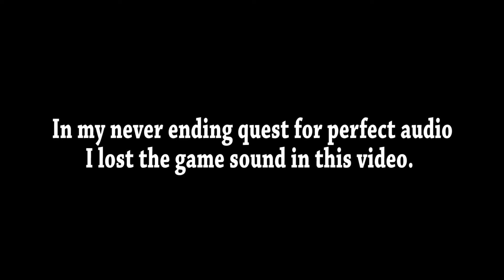MASTER OF PUBG | Player Unknown's Battlegrounds Master (Rank #1 Solo Win Highlights! 🍗🍴) - Gidrah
This city is afraid of me...I have seen its true face. The streets are extended gutters and the gutters are full of blood and when the drains finally scab over, all the vermin will drown. The accumulated filth of all their sex and murder will foam up about their waists and all the whores and politicians will look up and shout "Save us!"... and I'll look down and whisper "No.

Please Ignore or flag spam, negative, or hateful comments and above all respect eachother! Thank you!